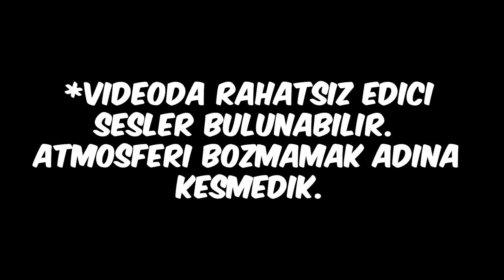KASIMPAŞA DEPLASMANI MÜTHİŞ GERİ DÖNÜŞ MÜKEMMEL TRİBÜN | Kasımpaşa 3-4 Galatasaray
Bu videoda Kasımpaşa 3-4 Galatasaray karşılaşmasını Recep Tayyip Erdoğan stadında deplasman tribününde izliyoruz.

Seatpin 🎟 Maç biletlerini güvenle satın al.